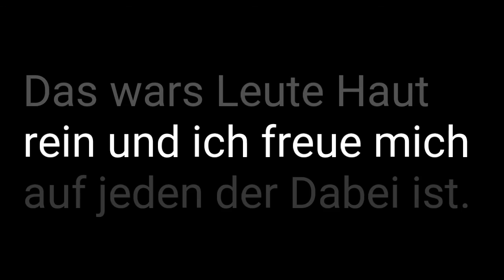Kleine Info wegen Abo zocken!!!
Hallo Leute das ist heute mal ein Info Video für ein Abo zocken viel Spaß beim Schauen!!!

Meine YouTube Partner!!!

Mein Vorbild?